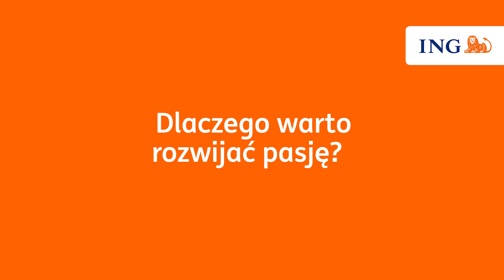ZagrajnikTV: Czy najlepiej robić swoje?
ING NajlepiejRobićSwoje ZagrajnikTV "Nie zawsze robimy to co jest akurat modne, ale za to zawsze robimy to co nas szczerze pasjonuje", no bo Najlepiej Robić Swoje. ZagrajnikTV! Skorzystaj z bazy wiedzy ING & Patronite i zrób pierwszy krok, aby najlepiej robić swoje